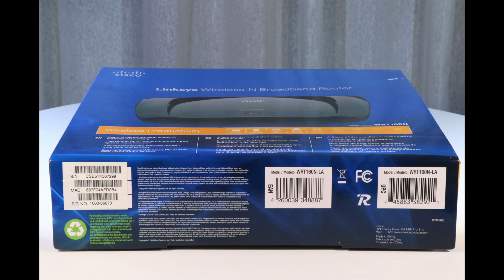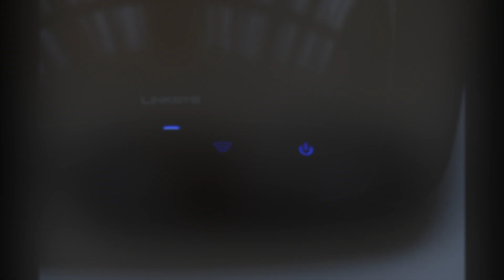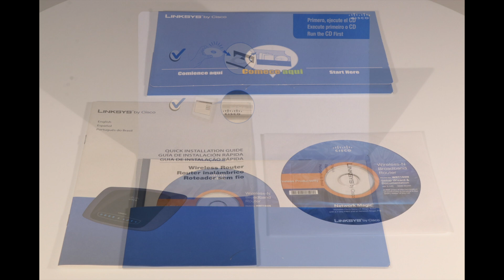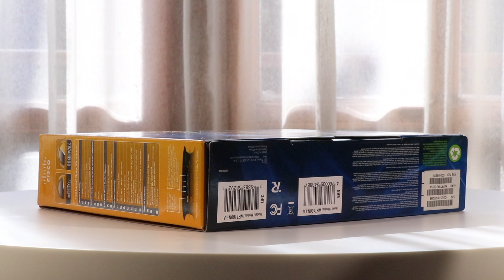CISCO: WRT160n - LINKSYS Router [LAN + Wi-Fi Connectivity] (Oct 30, 2022)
CISCO
LINKSYS WRT160n Router
LAN + Wi-Fi Connectivity